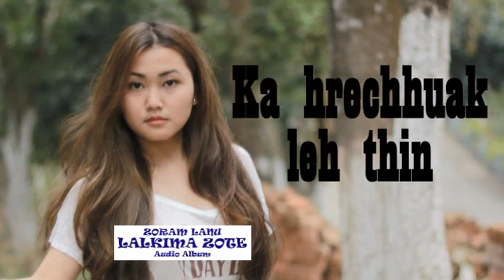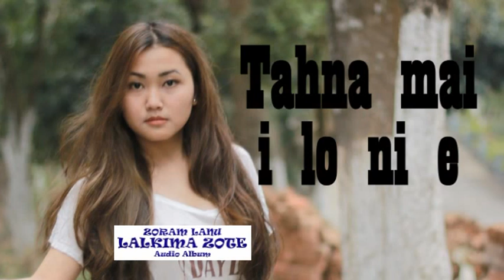LALKIMA ZOTE | ZORAM LANU | AUDIO ALBUM | MIZO CLASSIC | LOVE SONG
SAVE MIZORAM : Mizo Classic Love Song

1. Nuthlawi zun
2. Ka ngai em che
3. Hmangaih Zoram tan
4. Zoram Lanu
5. Tawn loh chhingkhual Bawihte
6. Pari Tuallenna
7. A ngui zo ta
8. Ka thinlai damna tur
9. Chun nemi
10. Ka hrechhuak leh thin
11. Tum tlat ang aw
12. Ka lo haw tep tawh e
13. Ngaihlai Hmingte
14. Tahna mai i lo ni e